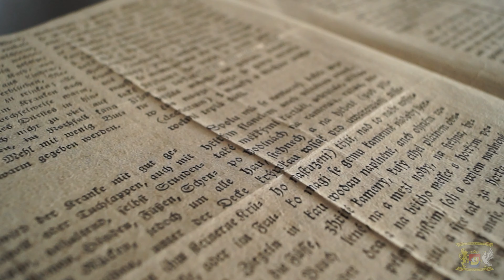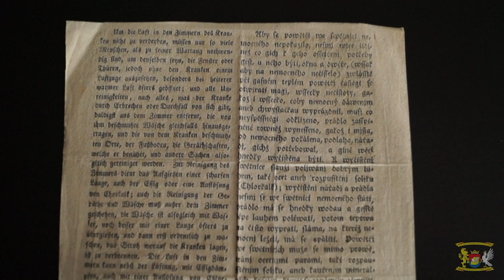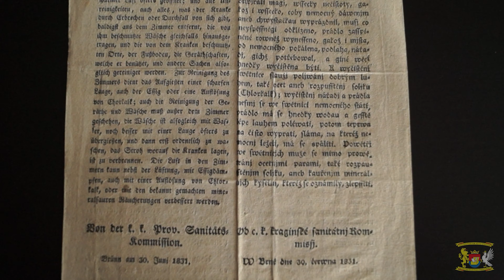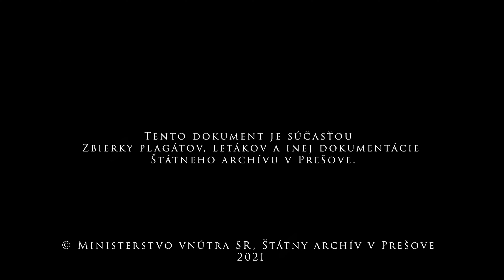Ponaučení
Ponaučení Krajinskej sanitátnej komisie ako liečiť chorého na choleru do príchodu lekára z roku 1831 - 'ℑak se epidémiou cholerou roznemocenlí dříve, než lekář přijde, od svych domácich obstarati mají.'

Fond: Zbierka plagátov, letákov a inej dokumentácie.